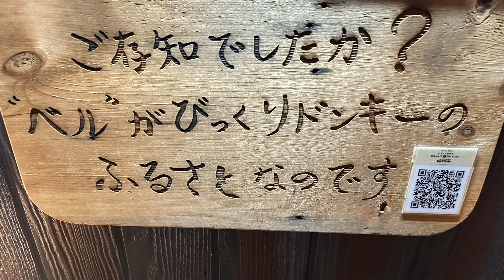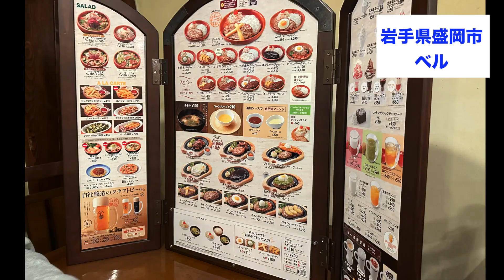[岩手県盛岡市グルメ] ハンバーグの店 ベル 盛岡大通り店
いつも動画を視聴していただき、ありがとうございます！

今回は、岩手県盛岡市の、ハンバーグの店、ベル（びっくりドンキー１号店）に行って来ました！

高校の頃の思い出話もあります！
私の青春のお店です！